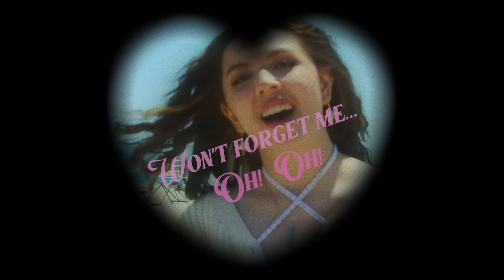Eliza Marie - California Time (Official Music Video)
See you on the westside ♡

Directed by: Eliza Marie
Shot by: Jeng McGee, George McGee, Polly Batu
Edited by: Maria McGee